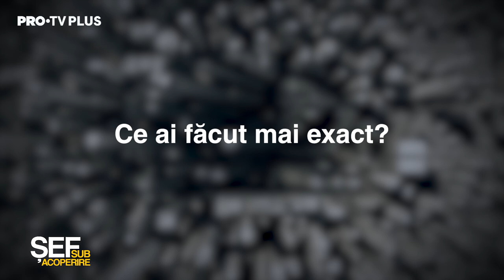Lucruri care nu s-au văzut la TV. Dragoș Anastasiu cum a fost pentru el să treacă la munca de jos